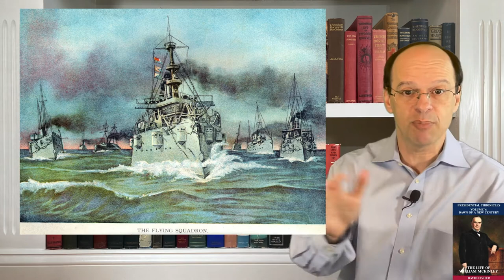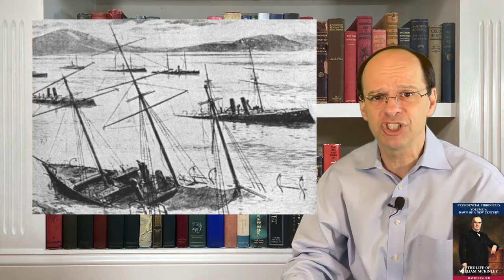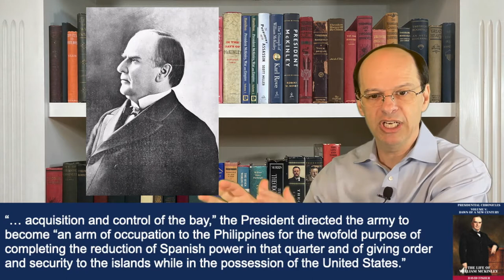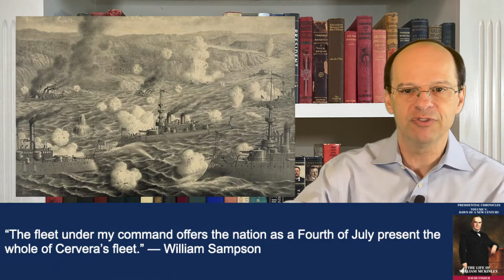William McKinley #7: War (1898)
Episode: William McKinley #7: War (1898)

Correction: At 9:44, date should be July 7, 1898 (not 1899)

Topics covered include: Presidency of William McKinley, Declaration of War with Spain, change in Cabinet, status of U.S. Navy and Army, victory over Spanish Fleet in Manila Bay (The Philippines), blockade of Spanish Fleet at Santiago Harbor (Cuba), the Rough Riders, U.S. army lands on Cuba, Battle for San Juan Heights, complete annexation of Hawaii, victory in Cuba, capture Puerto Rico, capture Guam, and agreement on protocol to bring fighting to an end

Key people: John Sherman, William Day, Nelson Miles, William Sampson, Winfield Schley, George Dewey, Theodore Roosevelt, Thomas Reed, and Jules Cambon